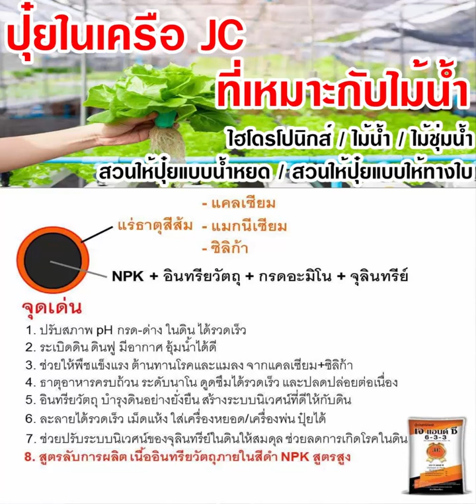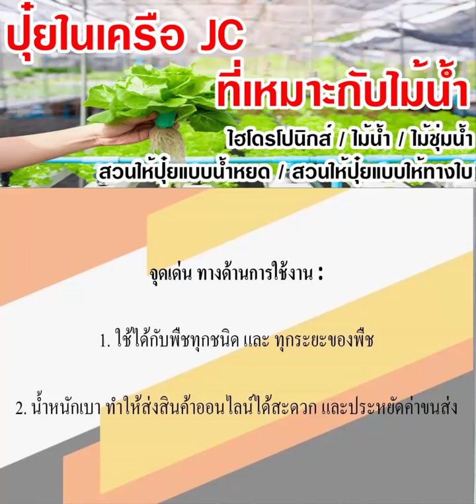ปุ๋ยในเครือ JC ที่ใช้สำหรับ ไม้น้ำ ไม้ลอยน้ำ ไฮโดรโปนิกส์ ใส่ปุ๋ยแบบน้ำ // สนใจคลิก: BurinOnline.org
ปุ๋ยในเครือ JC ที่ใช้สำหรับ ไม้น้ำ ไม้ลอยน้ำ ไฮโดรโปนิกส์ ใส่ปุ๋ยแบบน้ำ